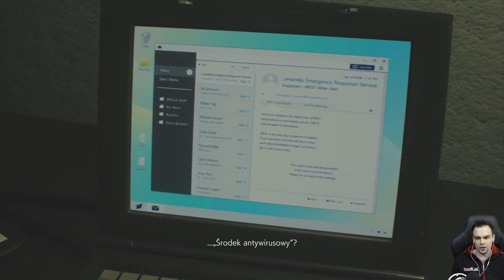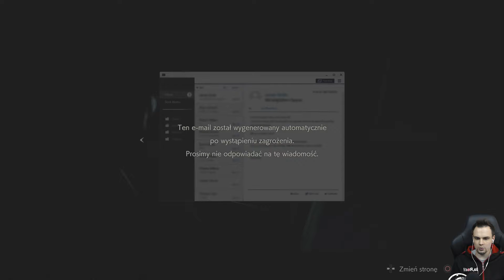POMOCNA CLAIRE... [#13] Resident Evil 2 Remake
"Epidemia zombie sprawia, że mieszkańcy Raccoon City zaczynają zmieniać się w krwiożercze potwory. W tym samym czasie do miasta przybywa początkujący policjant Leon S. Kennedy oraz młoda Claire Redfield, która próbuje odnaleźć swego brata zaginionego w tym niebezpiecznym miejscu. Tuż po tym, jak nasi bohaterowie wspólnie stawiają czoła pierwszej fali zombie, na skutek zbiegu okoliczności zostają rozdzieleni, a dalsze wydarzenia obserwujemy z perspektywy wybranego z nich."

Zagrajmy w Resident Evil 2 Remake
Let's Play Resident Evil 2
Biohazard RE:2 Gameplay